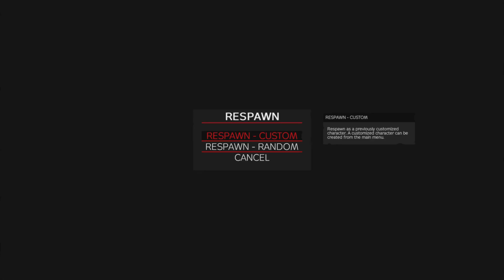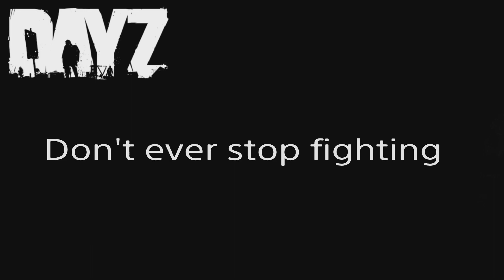Roleplayer Warfare DayZ PS5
So I ran into another squad and the following is what happened. Good or bad.